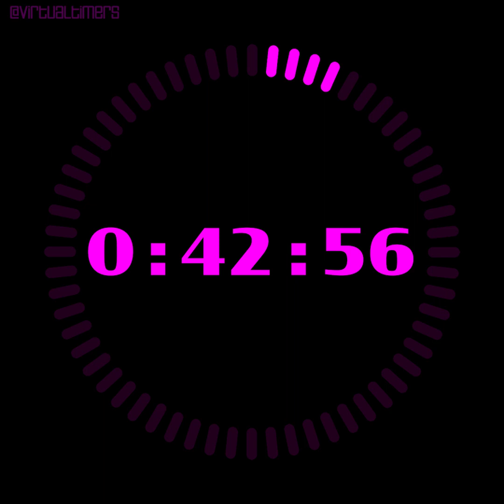1 Hour Countdown Timer with Alarm and Progress Visualizer - Radial Pink - 60 Minutes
0:00 - 1 hour
     1:00 - 59 minutes
     2:00 - 58 minutes
     3:00 - 57 minutes
     4:00 - 56 minutes
     5:00 - 55 minutes
   10:00 - 50 minutes
   15:00 - 45 minutes
   20:00 - 40 minutes
   25:00 - 35 minutes
   30:00 - 30 minutes
   35:00 - 25 minutes
   40:00 - 20 minutes
   45:00 - 15 minutes
   50:00 - 10 minutes
   55:00 - 5 minutes
   56:00 - 4 minutes
   57:00 - 3 minutes
   58:00 - 2 minutes
   59:00 - 1 minute
   59:30 - 30 seconds
   59:45 - 15 seconds
1:00:00 - 0 seconds (Alarm)

1080 x 1080. 60 Minutes.